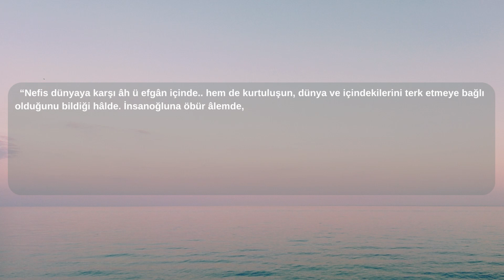KALB ZAMANI 12. BÖLÜM: ZÜHD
Kalbin Zümrüt Tepeleri 1 -  Zühd